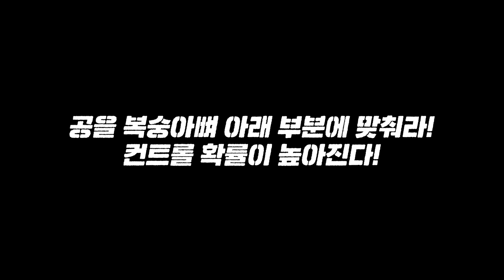패스가 오는게 두려운 분들 필수시청!! 어떤 패스든 받을 수 있는 컨트롤 꿀팁!!!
고알레 x K리그 x 보건복지부 국립장기조직혈액관리원 x 한국장기조직기증원
생명 나눔을 응원하며 진행하는 프로젝트 특별편!

기증희망등록 및 방법은
기증희망 상담전화 (☎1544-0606)